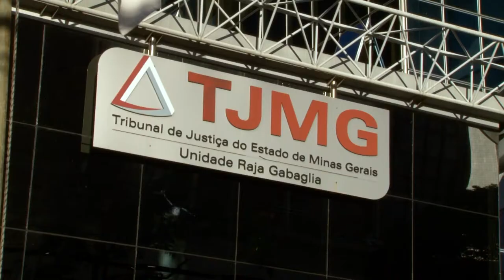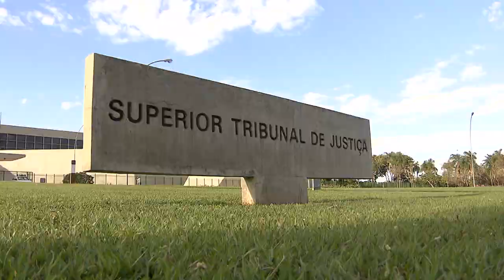Irregularidade na guarda de provas em processo do júri deve ser apontada antes da pronúncia 14.06.22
​A Sexta Turma do Superior Tribunal de Justiça (STJ) cassou acórdão do Tribunal de Justiça de Minas Gerais (TJMG) que, a pedido da defesa, havia anulado a condenação do empresário Luciano Farah Nascimento e do ex-policial Edson Sousa Nogueira de Paula pelo crime de homicídio, com base em alegadas irregularidades na guarda de provas.